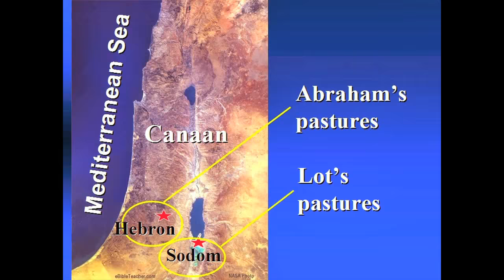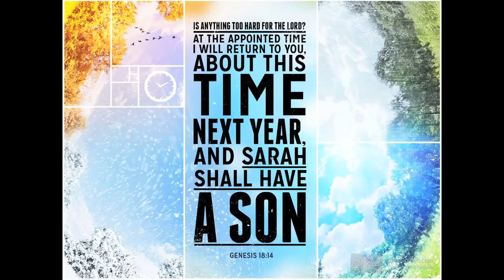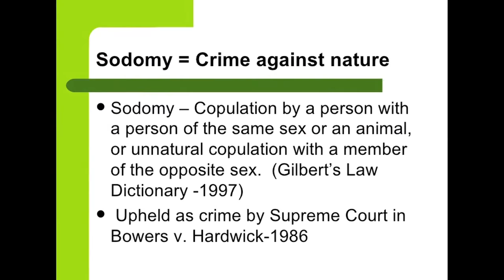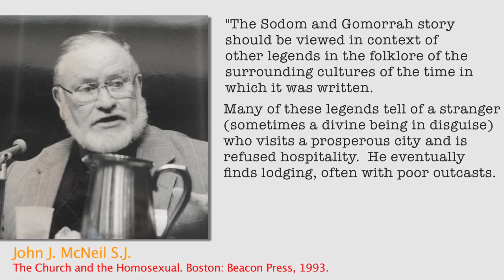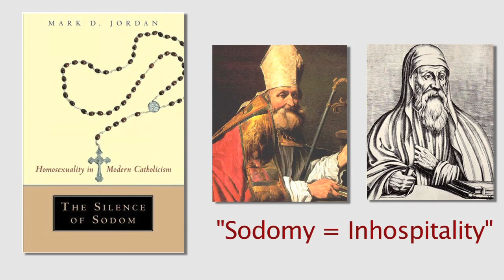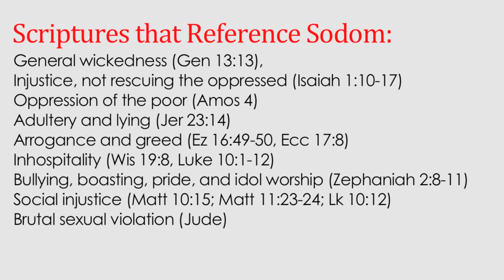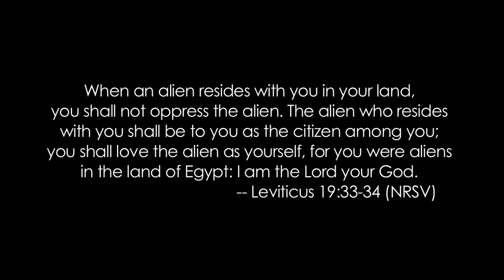What is the Biblical Meaning of Sodomy?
We explore the origin and historical development of Sodomy and its association with Homosexuality.

Video is part of an ongoing LGBTQ Ministry taught be an instructor with 15 years of experience in religious education.

Additional Tags:
Genesis 13
Genesis 18
Genesis 19
Leviticus 19:33-34
Judges 19
When did Sodomy become associated with Being Gay
John McNeill
Dr. Jay Michaelson
Mark Jordan
Modern Day Sodom
Homosexuality in the Bible
God's Wrath